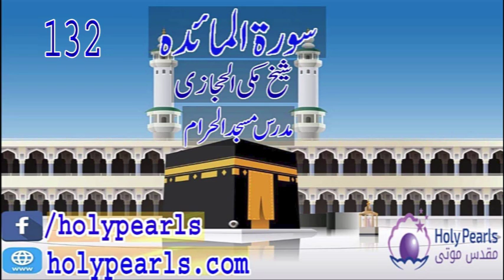Tafseer-e-Quran Surah Al-Ma'idah by Maulana Makki (Mudaras Masjid al Haram) -Part 132